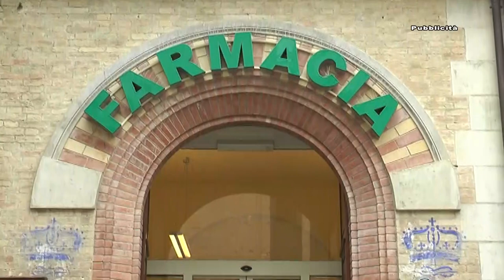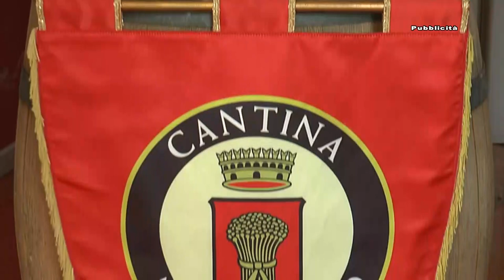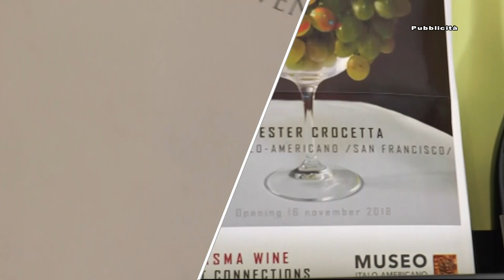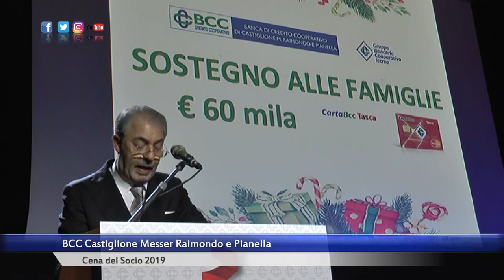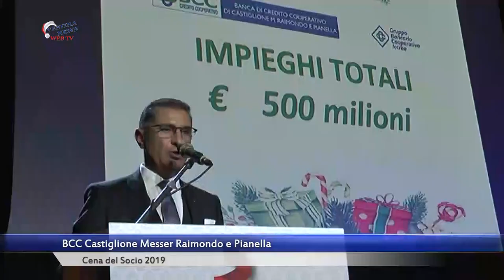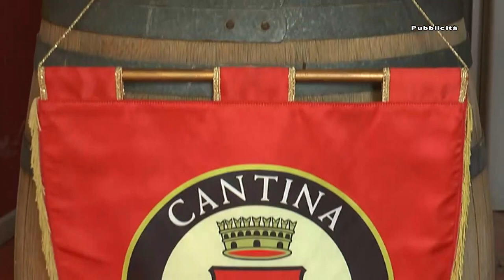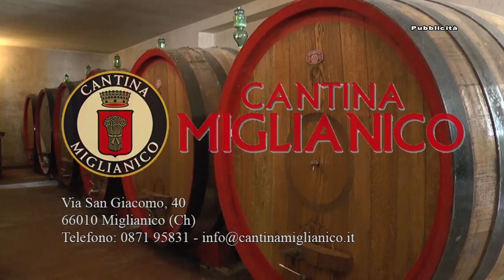BCC Castiglione Messer Raimondo e Pianella. Cena del Socio 2019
Speciale annuale Cena del Socio della Bcc di Castiglione Messer Raimondo e Pianella. Momento per scambiarsi gli auguri di Natale e di un sereno anno nuovo.
Quest'anno ospite del Presidente Alfredo Savini e del Direttore Generale Simone Di Giampaolo, Suor Alessandra Smerilli, economista e neo consigliera di Papa Francesco